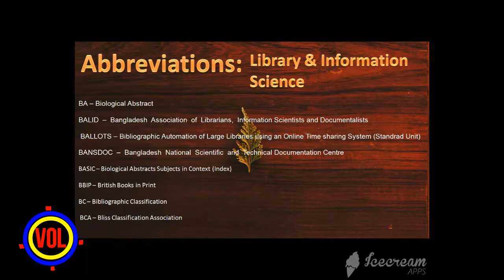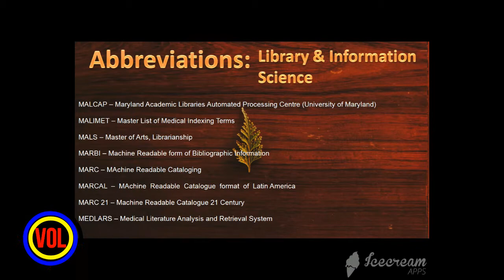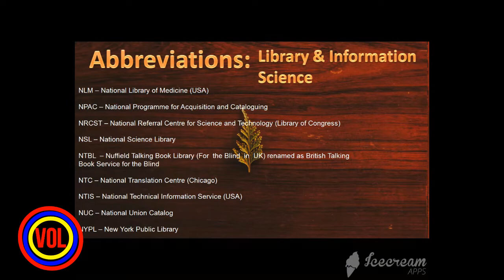Library Science Terms and Abbreviations || لائبریری سائنس کی اصطلات اور مخفف